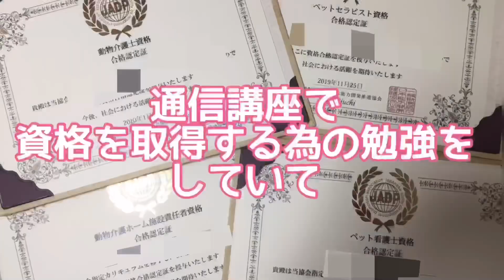【コーギー】【注意】【中毒症状】綺麗なクセに危険な花～お散歩など気をつけましょう～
今回は：
『資格勉強中に知った、ワンちゃんが口にしてはいけないものの１つを紹介します。
参考になったら幸いです。

【使用音源】